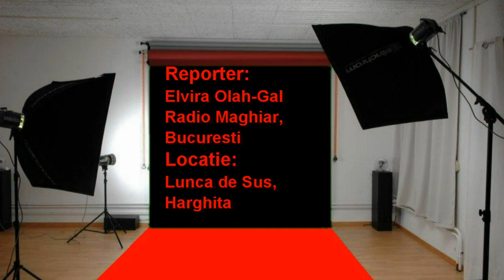Interviu Radio Maghiar Bucuresti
Interviu luat de Elvira Olah-Gal, Radio Maghiar, Bucuresti, cu ocazia lansarii Biblionet in judetul Harghita, Lunca de Jos si transmis pe 7 decembrie.